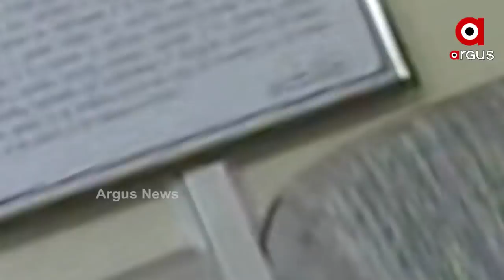ମନ୍ତ୍ରୀଙ୍କ ପାଇଁ ପୁଅ ଫସିଲା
ପରୀ ହତ୍ୟା ମାମଲାରେ ଗିରଫ ନାବାଳକ ମାଙ୍କ ଚାଞ୍ଚଲ୍ୟକର ବୟାନ୍. ମନ୍ତ୍ରୀଙ୍କ ପାଇଁ ପୁଅ ଫସିଲା । ବାବୁଲିର ଲୋକମାନେ ପଇସା ନେଇ ମିଛ ସାକ୍ଷୀ ଦେଇଛନ୍ତି । ଯଦି ସମସ୍ତେ ଜାଣିଥିଲେ ତାହାହେଲେ କଥା ମନ୍ତ୍ରୀଙ୍କ ପାଖକୁ କାହିଁକି ଯାଇଥିଲା । ସେପଟେ ଏହି ଘଟଣାକୁ ନେଇ ମନ୍ତ୍ରୀ ଅରୁଣ ସାହୁଙ୍କୁ ବିଜେପି ଟାର୍ଗେଟ କରିଥିବା ବେଳେ ବିଜେଡି ରଖିଛି ଜବାବ.